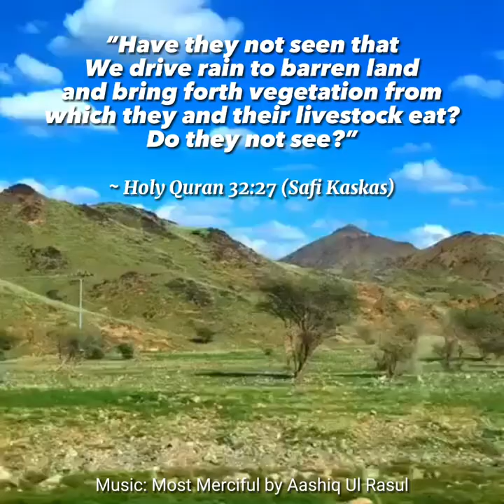Saudi Arabian Desert Turns Green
The desert in Saudi Arabia turns green after unusually abundant rainfall masha Allah. I pray Allah ﷻ grants the land abundant rainfall every year so the land may always be the Prophet Muhammad’s favourite colour ﷺ. Amin. 🤲🏻